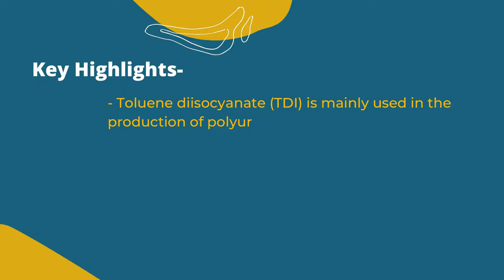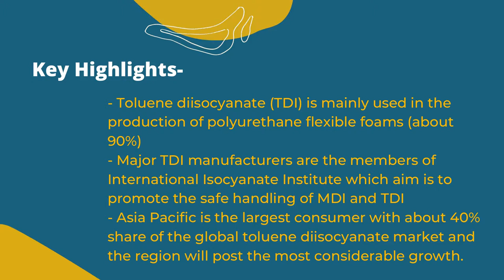Toluene Diisocynate (TDI) Market | Industry Data Analytics | IDA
Industry Data Analytics Latest Published Toluene Diisocynate (TDI) Market Research Report - Growth, Trends And Forecast (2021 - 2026) By Types, By Application, By Regions and By Key Players - BASF, Covestro, Mitsui, Borsodchem and Others.

Toluene Diisocynate (TDI) will have significant change from previous year. By the most conservative estimates of global Toluene Diisocynate (TDI) market size (most likely outcome) will be a year-over-year revenue growth rate of XX% in 2021, from US$ 7699.1 million in 2020. Over the next five years the Toluene Diisocynate (TDI) market will register a 0.4% CAGR in terms of revenue, the global market size will reach US$ 7827.7 million by 2026.